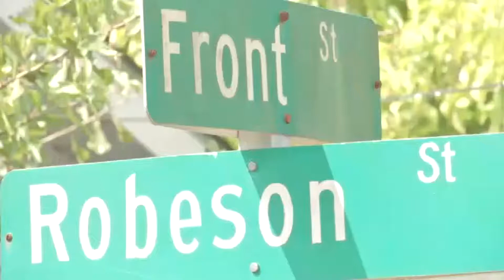Hurricane Florence flooding in Lumberton, North Carolina